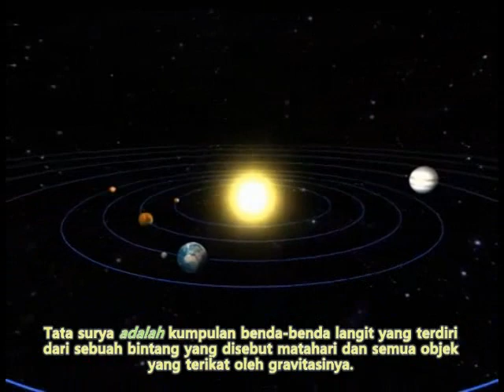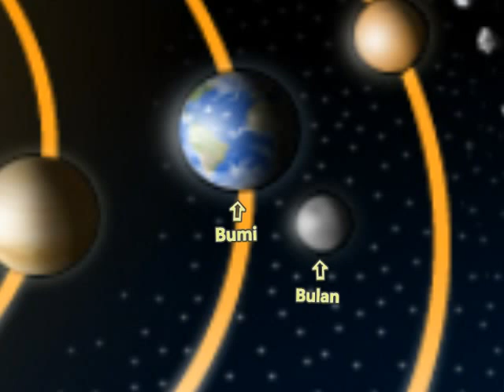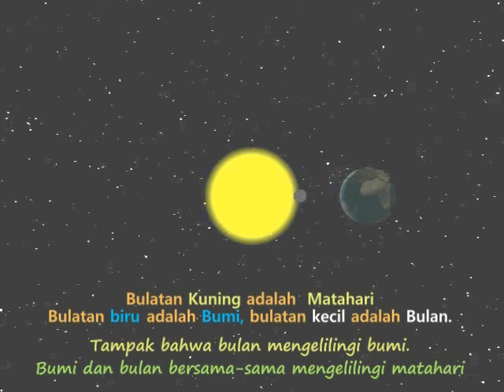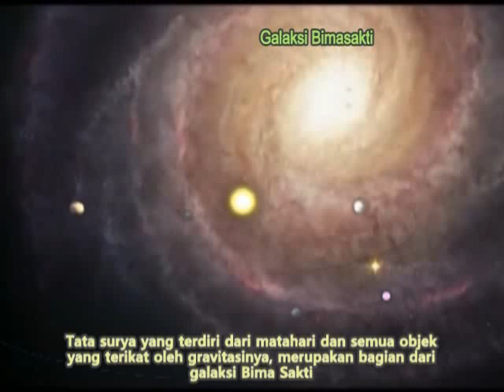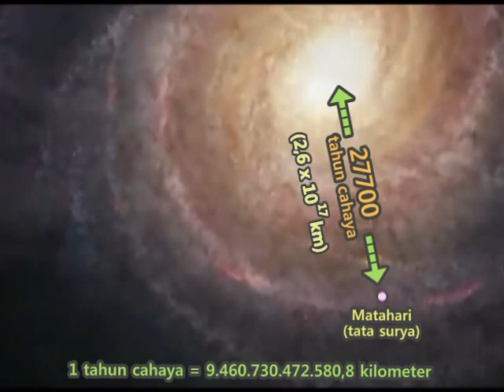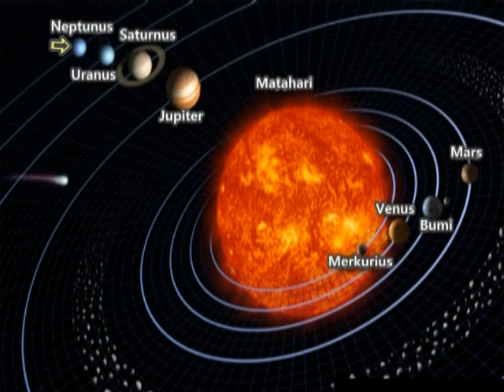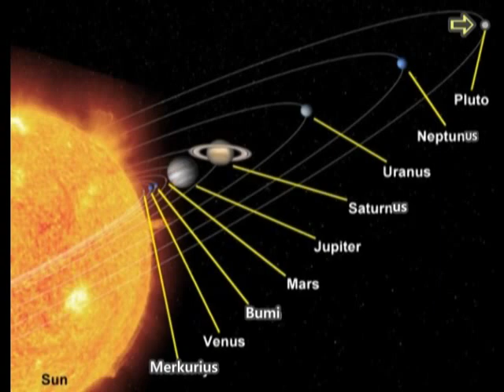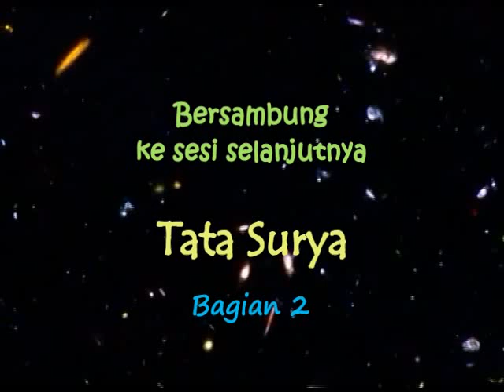Alam semesta & Tata Surya Bagian 1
Membahas tentang :
- Tata surya
- Planet-planet yang ada dalam tata surya
- Satelit-satelit (termasuk bulan)
- Matahari